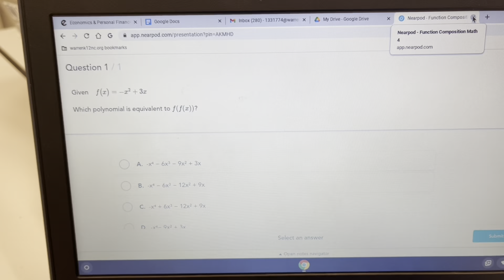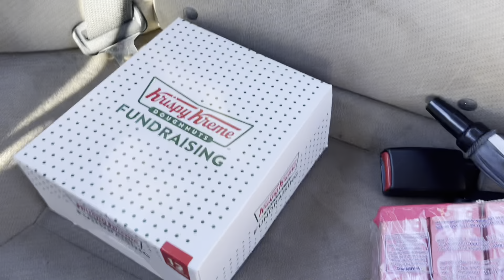Weekend in my life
In this video I record a whole weekend in my life. I end up doing two mukbangs going to the movies and more.